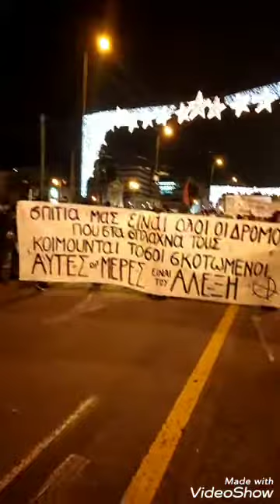Διαδήλωση για τον Αλέξη Γρηγορόπουλο στην Αθήνα-6-12-2021